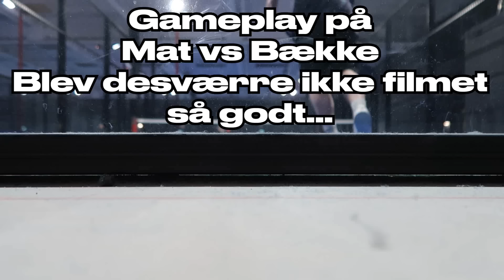SPILLER PADEL FOR FØRSTE GANG MED JK, MAT, OPINGI, KRAUSE, MERNS OG CLAES! 15. December